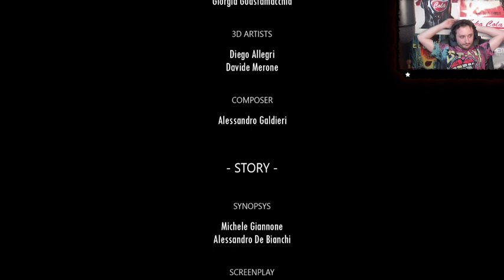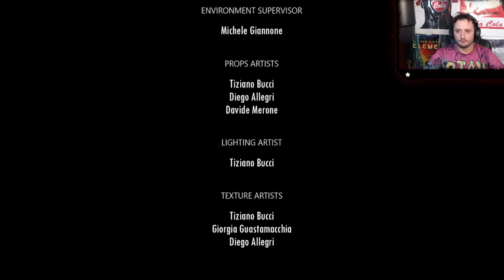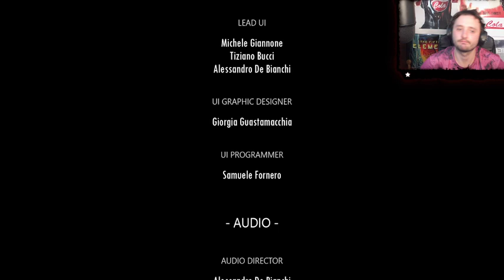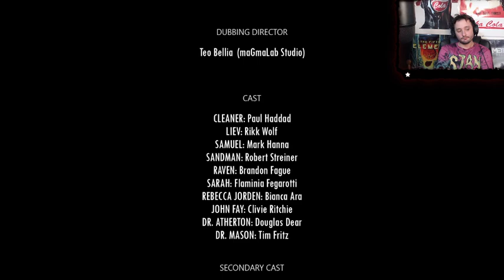Daymare 1998 Ep13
what a way to end it. and I want more